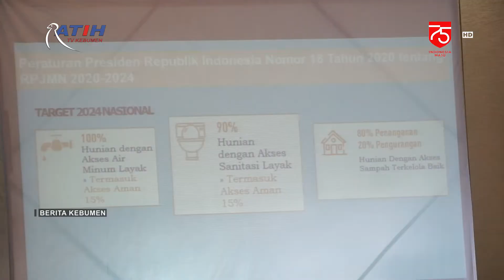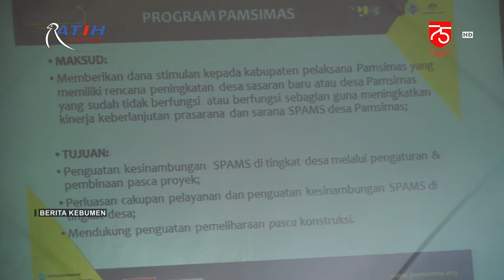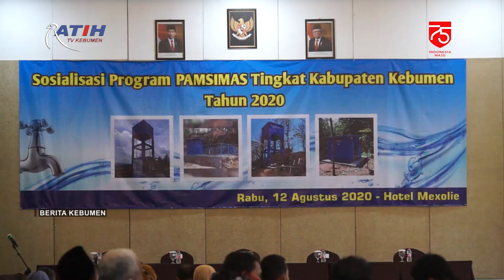Tahun 2020, Kebumen Bangun Pamsimas Miskin di 15 Desa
Berita Kebumen Edisi Rabu, 12 Agustus 2020

Sekda Kebumen Ahmad Ujang Sugiyono membuka sosialisasi program Penyediaan Air Minum dan Sanitasi Berbasis Masyarakat (Pamsimas) Tahun 2020 yang diikuti kepala desa dan BPD dari desa penerima program. Di Kabupaten Kebumen, salah satu program Pamsimas Tahun 2020 yakni pembangunan air minum untuk masyarakat berpenghasilan rendah di 15 desa.